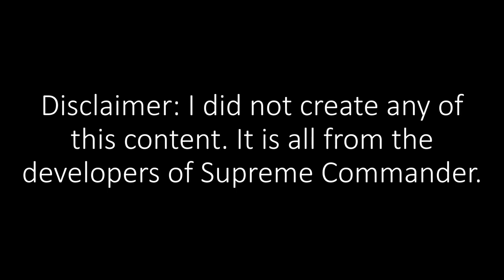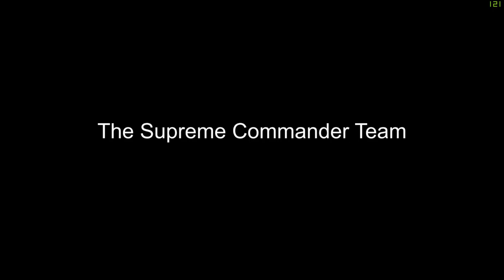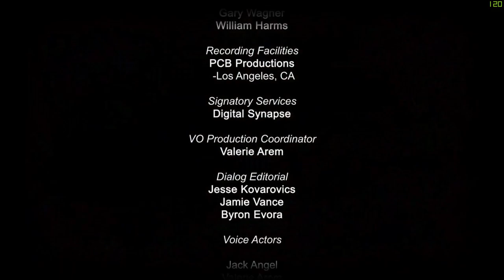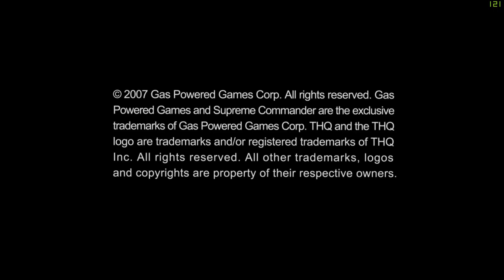Supreme Commander Cybran Cinematics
I just want to share the campaign of this awesome game that is still around today from the Cybran viewpoint. The two other campaigns are on my channel.

These campaigns already exist is this video, but I wanted to add some more dialog and a stand alone story.